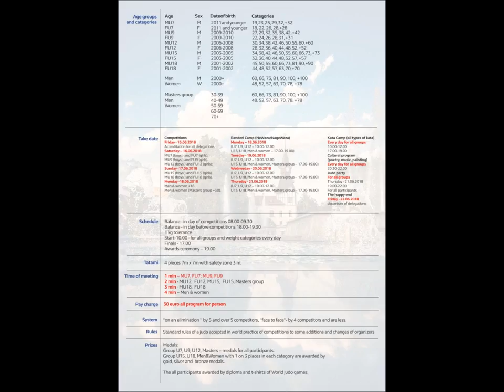World judo games 2018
World judo games 2018, Bulgaria, Pazardjik